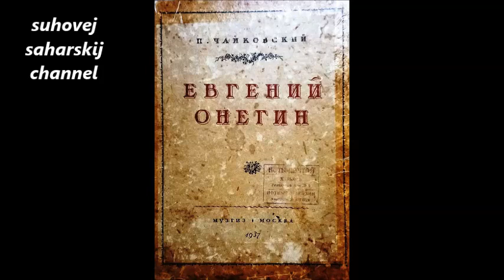Чайковский Ария Онегина Вы мне писали Сергей Мигай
1937
Sergei Migai
Дир. _ Н. Голованов